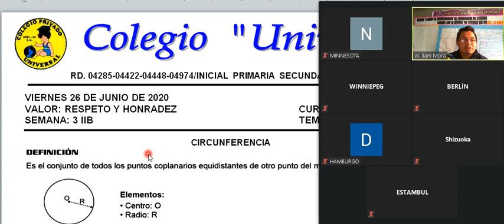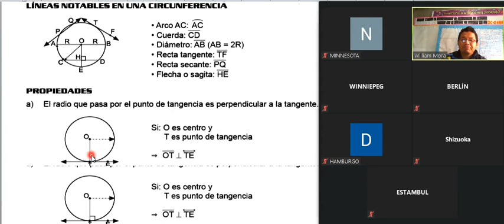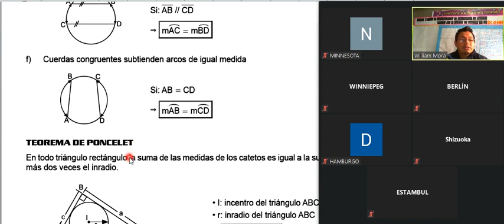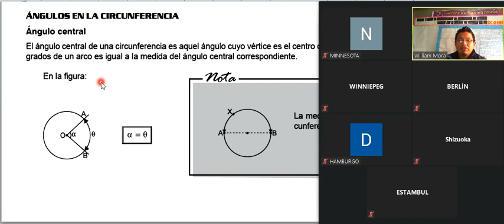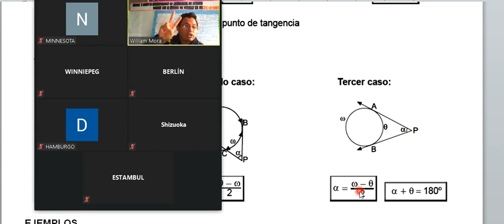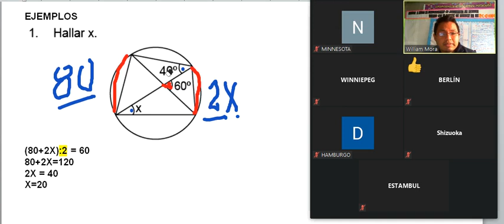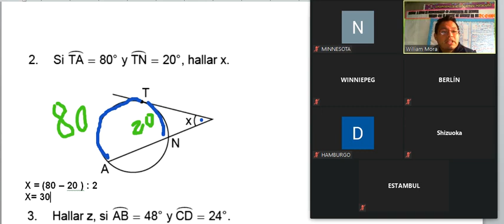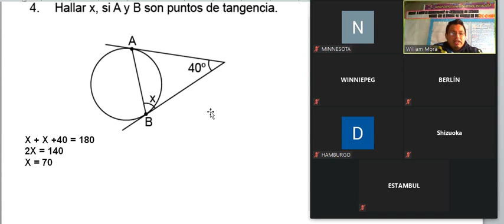GEOMETRÍA-TERCERO DE SECUNDARIA-SEMANA 3(IIB)-26/06/20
Tema: Circunferencia.